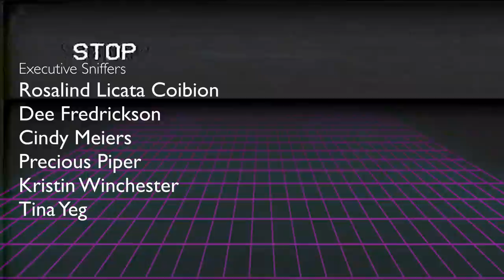All My Parrots React To My New Baby Bird! | Marlene Mc'Cohen Rewind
All my parrots react to my new baby bird! On this episode of Rewind, all my birds see Brando for the first time! I was so excited to show my sister Genna that my new baby bird came home! We waited so patiently for this adorable baby mustache parakeet to arrive, I couldn't wait to show everyone and see their reaction! Look how excited Jersey the cockatoo gets when she realizes we have a new family member! How cute! What was it like bringing home your baby bird?

CAMEO | @MARLENEMCCOHEN

MARLENE MC'COHEN
P.O.BOX 572908

MY PARROTS 🦜❤️
NELLIE     🐦 Senegal
MONTY    🐦 Senegal
ILUKA       🐦 Cockatiel

SAVE SOME $$$